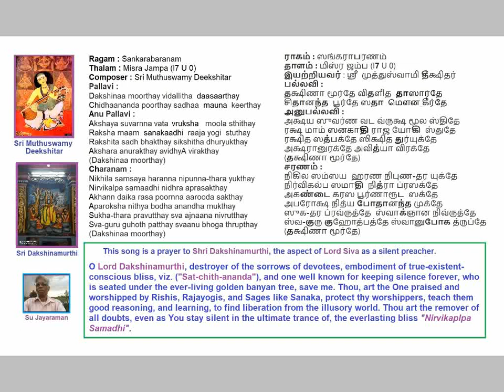DakshinaMurte Sankarabaranam Deekshitar Kruthi Voice: Su Jayaraman (SuJ)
DakshinaMurte Sankarabaranam Misra Jampa Deekshitar Kruthi